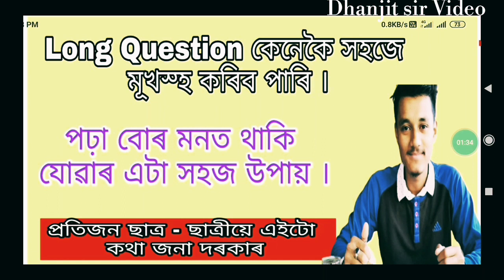কেনেকৈ মূখস্হ কৰিলে সহজতে মূখস্হ হব || Assamese short study tips || Dhanjit sir video